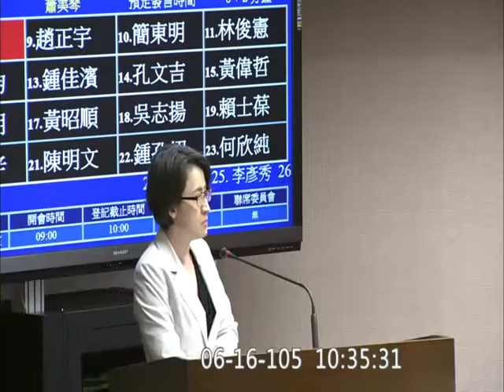蕭美琴針對飛安問題改善質詢飛安會主委(2016/06/16交通委員會)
口頭質詢─
▶近年來，國內比較重大的飛安事故都與復興航空有關，尤其像是花蓮地區，目前只有復興航空航班，如果民眾對航空公司本身飛安的信心無法提升，會影響整體往來進出的交通，事實上，現在搭乘率也比較低，不論是偏見或心理因素，又或者是實際的安全狀況，因此對於各種交通工具安全的維護，是政府最基本的責任。
▶飛安調查報告中飛安事故的趨勢分析，如果以十年為一個單位，數據顯示早期大概是駕駛員與天候因素占比較大的比例，但是過去十年來系統與設備因素的相對比例攀升，甚至超越天候因素，有點違反我們一般外行在看這些事情的基本邏輯。因為各種航空器材一直在精進，科技也一直在進步，理論上，系統與設備應該不斷地精進與提升，而在國籍民用航空運輸業飛安事故發生原因分類統計中，系統及設備發生事故的比率卻提高，到底這是什麼原因？是我們使用不當，回到駕駛員分類的問題，還是採購相關機型與台灣地理環境的使用，究竟是什麼其他的因素，造成人為的失誤反而比天然的天候因素還要更嚴重。若是人為的因素，這些問題都是可以避免的，所以這當中一定有檢討的空間。我們的狀況和比率與其他國家雷同嗎？還是我們的狀況特別多？
黃煌煇主委：航空器都在先進國家生產能夠走向商業化，它的整個系統設計與risk非常低。從這兩次重大事件發生，我們分析大部分最主要的是飛行員在操作上沒有完全按照SOP。
王資深飛安調查官興中：從我們每十年做的統計可知，人員因素曲線是在下降，跟機械相關因素則呈上升趨勢，經細部分析，主要原因有二，一個是很多因機組件造成的飛航事故都是出於空中壓力異常，過去十年來這樣的事故大概發生了七、八件，空中壓力異常與雙發動機加壓系統的某一零組件有關，這與原廠製造比較有關係，我們也提供了飛安改善意見給原廠，雖然這對整個飛航安全沒有那麼大的影響，但實際上整個高度的控制是會對人體有影響的，這是其中一個故障率升高的原因。另一個是我們發現近幾年維修發動機尤其是普通航空業對發動機的維護或葉片的鑄造也有一些問題，我們從這十年來的調查得知，在機械結構、設計上或零組件上的故障率確有比較升高的趨勢，但評估起來，這些都不是對飛航安全有那麼重大影響的主要組件，而是飛機其他系統的零組件。加壓系統零組件造成的事故比率全世界都類似。相關原廠也在極力改善問題中。至於第二個因人員維修造成葉片或發動機操作上問題的部分，我們會再加強努力請他們改進。
▶我們能主動影響的就是人員的部分，包括駕駛員和維修人員，近年來增加甚多民用航空器，發展得也很快，國外的駕駛員市場需求甚大，其薪資條件也遠比國內優渥，此時人力的培訓就特別重要，俾能維持我們駕駛員的基本素質，你們提出的整體飛安環境改善建議報告第四項特別強調要建議航空業者加強駕駛員落地重飛的訓練和決策，請問航空公司對此有無確實執行？你們有無後續追蹤？你們的建議中還提到要安裝檢視飛航紀錄器，難道目前不是所有航空器都有裝設嗎？
王資深飛安調查官興中：我們會委請民航監理機關督導航空公司確實落實執行這些改善建議。另一般航空公司的航空器都有裝，但是直昇機、旋翼機和公務航空器都已非常老舊，當初的設計沒有此一項目，我們現在正在執行計畫，裝設比較簡單的、有點像是行車紀錄器但是比較精細的簡易型紀錄器。
▶超輕航載具出事率頗高，現在國人的休閒生活已經愈來愈傾向尋求新型態的刺激，東部地區的新觀光型態就包含了這些超輕型載具，但對這部分的管理規範卻尚不完備，請問你們在做過相關事故事後調查後，對這部分有無具體建議？非法的空域和場地與發生事故的關連性為何？是不是場地空域合法了就不會發生事故？請以書面提供給本席。
王資深飛安調查官興中：這幾年，民航局為落實超輕型載具活動的管理辦法，規定了合法的空域和合法的操作場地，我們調查超輕型載具的事故後發現，大部分都發生在非法場地和空域。除了場域合法、活動團體也合法外，相關人員還需取得證照，航空器需有適當維修。證照的取得、訓練和對空域的熟悉度都有一定的要求。